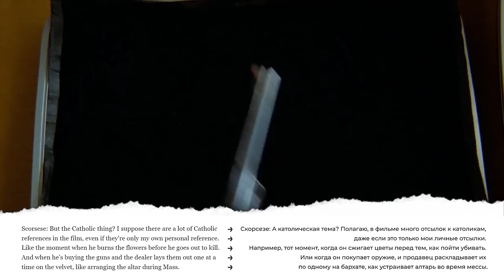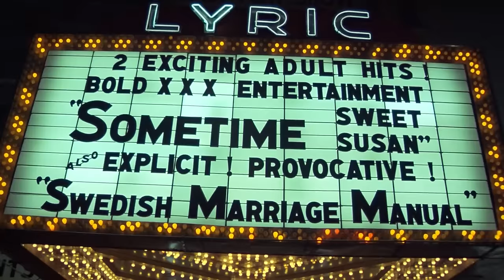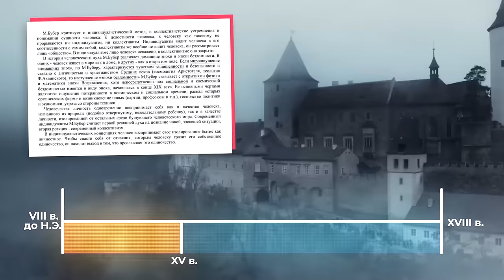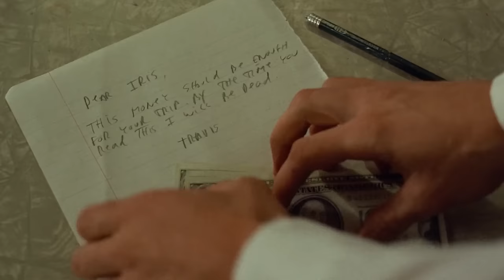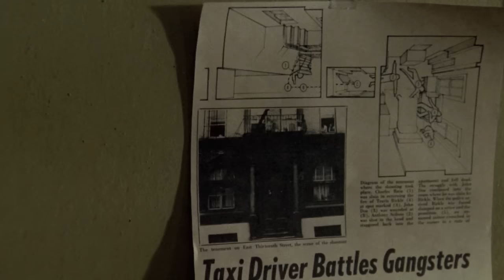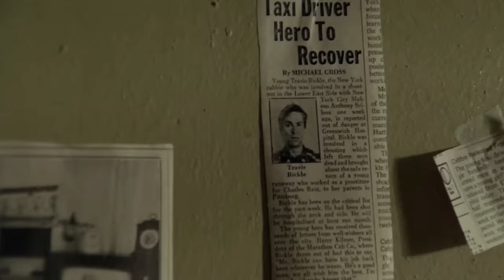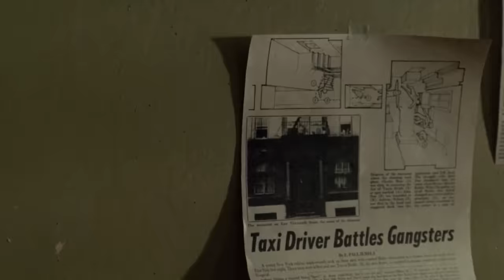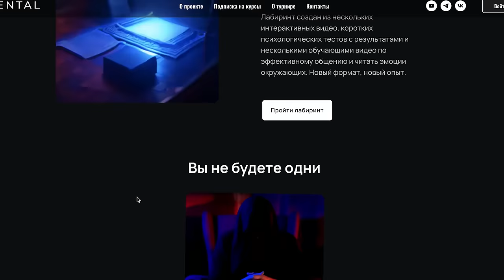ТАКСИСТ: Как внутренние демоны влияют на жизнь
Общество служит краеугольным камнем для каждого человека, обеспечивая пространство для роста и развития. Но вместе с этим, оно может создать ситуацию, в которой человек ощущает себя изгоем, сталкивается с пренебрежением и несоответствием общественным стандартам.

Таймкоды:
00:00 - Вступление
01:17 - Сэкономить время и приятно провести вечер
03:05 - Создание "таксиста". Актуальность на все времена
06:29 - Характеристика общества
10:12 - Последствия одиночества
14:36 - Двойственность
22:13 - Темные стороны
26:02 - Заключение и выводы
29:08 - Изучение своего "Я"

Сценарий:
Мария Муравьева
Сергей Бубович

Монтаж:
Рустам Сабирович